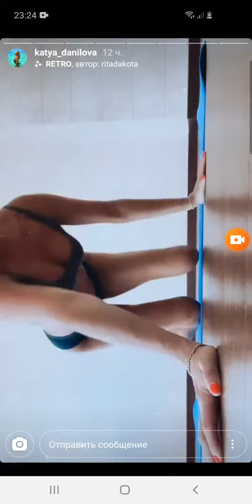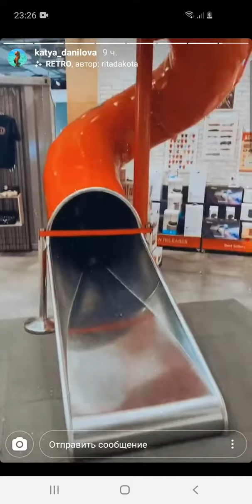Катя Данилова на спорте 15 07 20